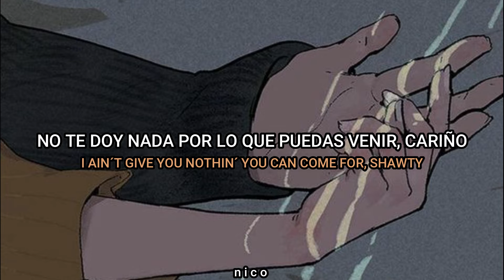Doja Cat - Get Into It (Yuh)(Lyrics Español/Ingles)